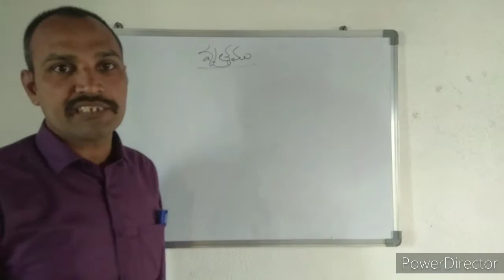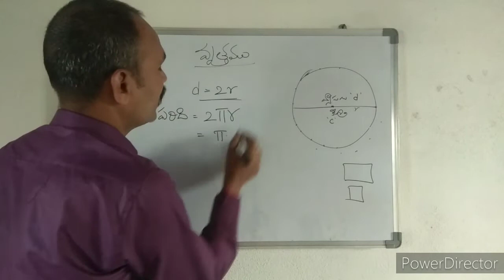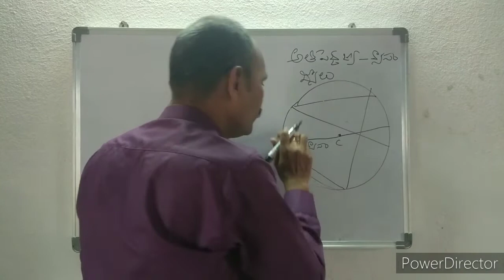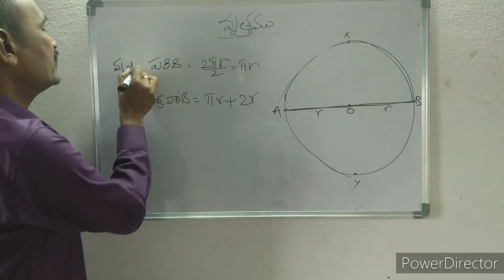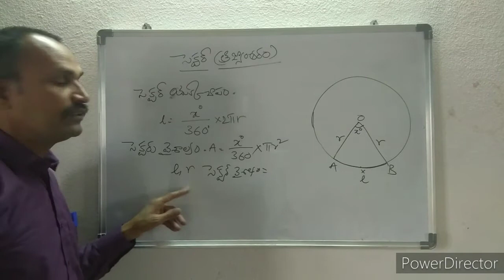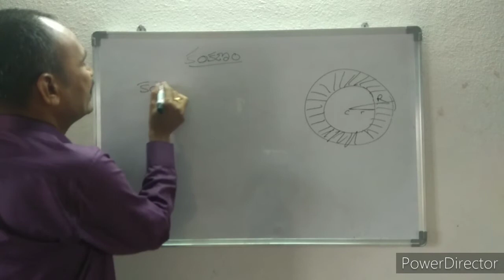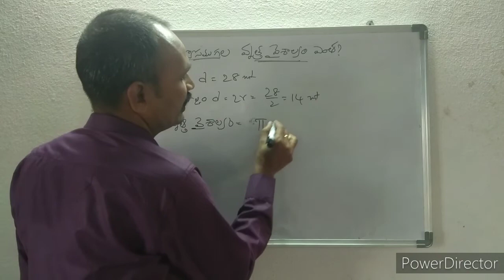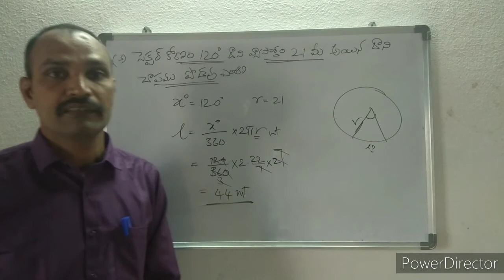వృత్తం,అర్దవృతం, సెక్టర్ సూత్రాలు for TET SGT MATHS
TET,SGT MATHS CIRCLES,SEMI CIRCLES, ARC FORMULAE